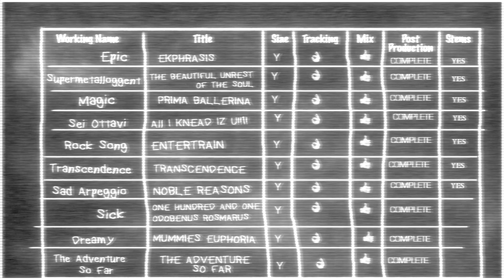Coming Soon - My Solo Album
- A MESSAGE FROM DR.V -

Hello everyone. First of all I want to thank you for your constant support through all these years.
I've got news for you. My solo album is almost done.
Yes, my first SOLO ALBUM, with only MY NAME on it!

That was definitely something challenging for me. I think I'm doing great, I love the tunes I've composed, I've put all of me in this album, I've been working hard for...I could say months, but I will say years, 'cause some of the ideas are from a long time ago. Anyway...it's almost done!

As you can see, I've shared a "chalkboard" with the Work-In-Progress update of what's going on. The title of the album is "The Adventure So Far".This album represents "me", my story, and this is exactly the Music I wanted to hear now. Don't ask about the tunes' titles, haha.

So, I "just" have to prepare some more stems and then do the mastering.
Then I think I will release "singles", at least 2 or 3...maybe 4, who knows, before releasing the whole album.

There are strange times. Quarantine, isolation, no live shows allowed for who knows how long, no chance to go somewhere to shoot a proper music video. We only have the chance to go online, work with the technology we have available and take the best of out this situation.
So I think I will release the singles, make some playthrough videos in my studio and then let's see what happens.

Take care, all of you, and stay safe.

Dr.V

P.S. a couple of days ago I was streaming a chat with my very good friend  @ClaudioPietronikOfficial (check him out, is one of today's guitar graces). We were testing some software to stream the computer audio over Youtube and I forgot to make that chat private haha. I know many of you had a glimpse...it was meaningless, I know,  but I promise I'll do some live streaming in the future...maybe a better and more useful one :-D